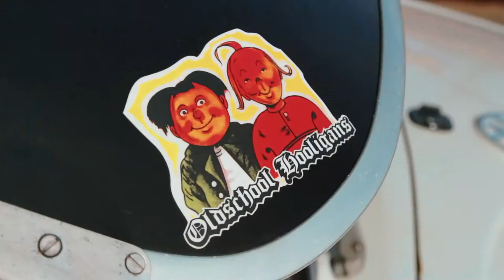BTS Skate Art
Hinter den Kulissen eines Fotoshooting, das Thema des Shootings war Skate Art. Danke an alle Beteiligten für dieses sehr geile Video.